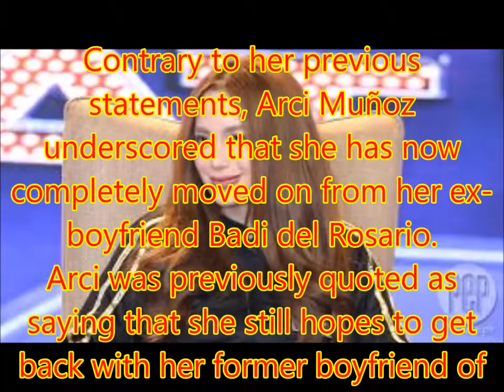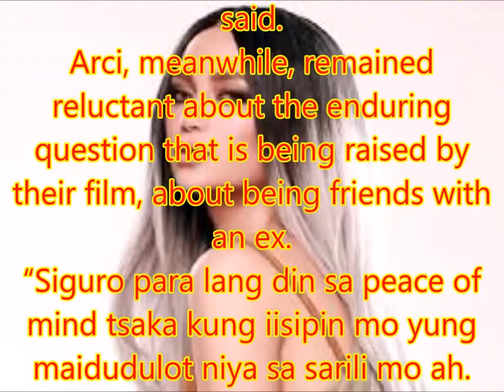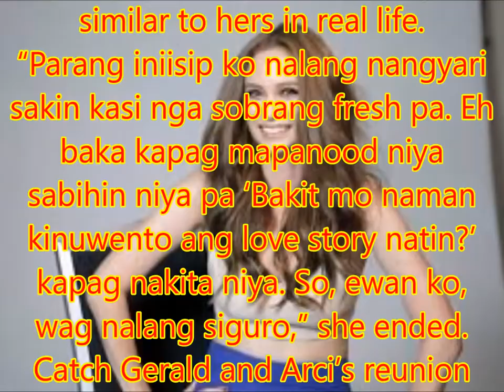Arci Muñoz talks about the ‘turning point’ while moving on from her breakup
Philippines News today : Entertaiment scandals

Contrary to her previous statements, Arci Muñoz underscored that she has now completely moved on from her ex-boyfriend Badi del Rosario.
Arci was previously quoted as saying that she still hopes to get back with her former boyfriend of four years.
“Hindi na po [ako umaasa] ngayon,” she brazenly shared during the press conference of her upcoming film with Gerald Anderson Can We Still Be Friends.
“Marami pong mga bagay na nangyari. Everything has been said and done. Wala na talagang chance,” she further elaborated.
What made Arci decide to finally let things go between them was when “Eh kasi nakita ko masaya na siya.”
Does he have a new flame?
“Ewan, hindi ko alam. Pero kwento kwento. Pero hindi na kasi ako nagtatanong, okay na ako,” she said.
Arci, meanwhile, remained reluctant about the enduring question that is being raised by their film, about being friends with an ex.
“Siguro para lang din sa peace of mind tsaka kung iisipin mo yung maidudulot niya sa sarili mo ah. Na para sa akin wala ka ng iisipin, yun nga kasi anytime pwede kayong magkita or magkasalubong,” she said.
For her, saying hi-hello to your ex is quite permissible.
“Pero not necessarily na kailangan kayo maging mag-friends, para sa akin. Kung pwedeng casual lang, hi-hello. Oo kasi baka sabihin niya kapag hindi ka nag-hi bitter ka. Pero depende talaga sa sitwasyon eh,” said Arci.
With their film hitting the big screen this June 14, Arci was asked by the press as to whether or not she would be inviting Badi to see it.
To this she said, “Wag na po hindi naman niya maiintindihan, Tagalog po.”
Another thing that stopped her from inviting him was the fact that her character Sam’s story is quite similar to hers in real life.
“Parang iniisip ko nalang nangyari sakin kasi nga sobrang fresh pa. Eh baka kapag mapanood niya sabihin niya pa ‘Bakit mo naman kinuwento ang love story natin?’ kapag nakita niya. So, ewan ko, wag nalang siguro,” she ended.
Catch Gerald and Arci’s reunion movie Can We Still Be Friends by Prime Cruz in cinemas this coming June 14.